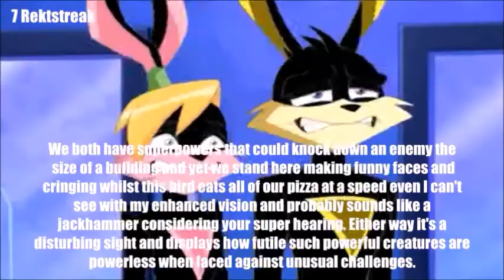shadow beyond theme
the song is from batman beyond
with new team
such as
shadow the hedgehog as the captain
gohan
vidal
ace bunny
lexi bunny
danger duck
SLAM Tasmanian
tech. e .coyote
rev runner
and yes sonic the hedgehog
and shadow is good as batman